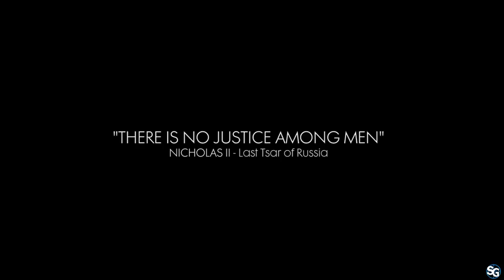Battlefield 1 - Teaser Trailer E3 2017 HD